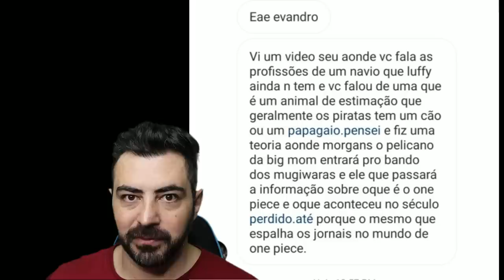SHANKS PODE VER O FUTURO ILIMITADO COM HAKI AVANÇADO?O REAL NOME DE JOYBOY DO SÉCULO PERDIDO -SBS144